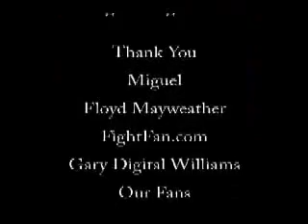Boxing 4 Real Ep 50 Mailbag Tyson Bowe Leonard Mayweather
We answer questions from you the viewers in a mailbag episode with more fantasy fight questions and more.